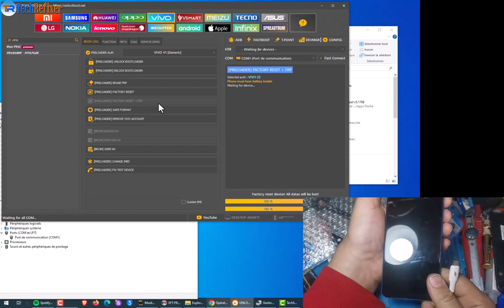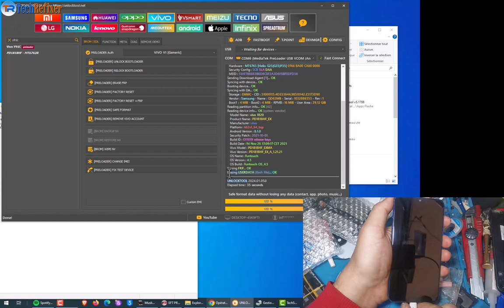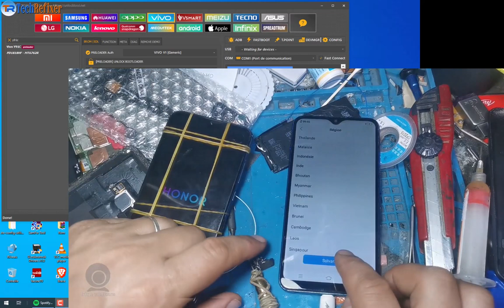vivo y91c (1820) pattern unlock Format And Frp Remove By Unlocktool